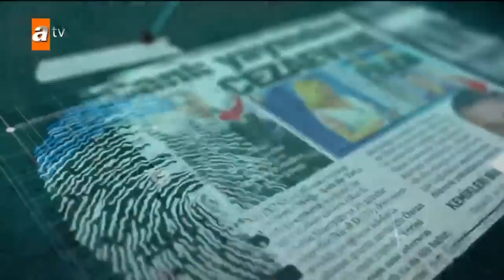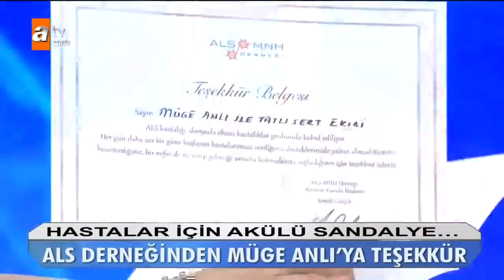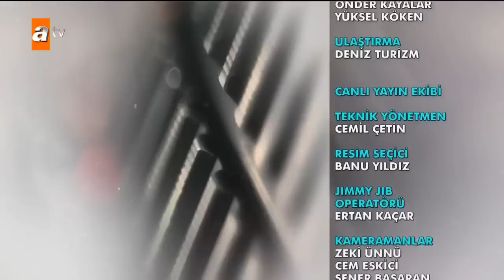Müge Anlı ile Tatlı Sert 22 Mayıs 2019 - Tek Parça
Müge Anlı ile Tatlı Sert 18 Yaşındaki Murat, 13 yaşındaki Dilan’ı neden kaçırdı? Dilan kaçtı mı yoksa kendi isteği ile mi kaçtı? Nurten Hanım yıllar sonra annesi ve ağabeyini buluşturmuştu yayınımızdan sonra ailecek ilk kez gezip beraber yemek yediler. 85 yaşındaki anneleri son arzusuna Müge Anlı sayesinde kavuşmuş oldu. ALS derneğinden Müge Anlı’ya teşekkür plaketi verildi.  Ecrin ile ilgili yeni gelişmeler neler? Çok daha fazlası şimdi Müge Anlı İle Tatlı Sert'te…